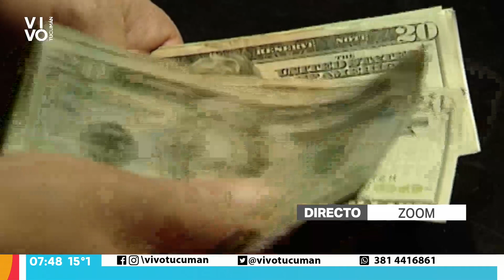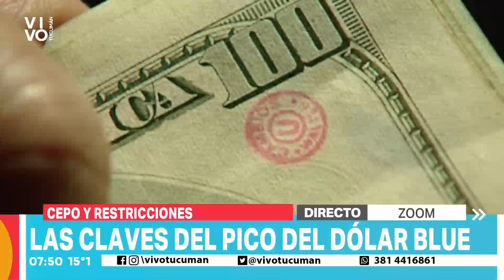Las claves del pico del dólar blue